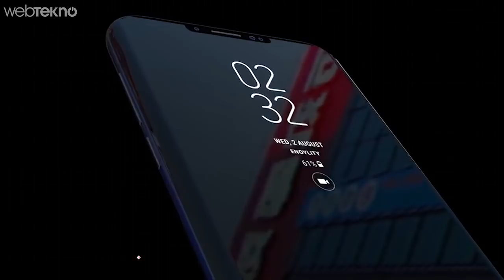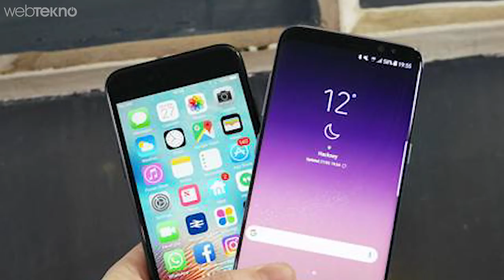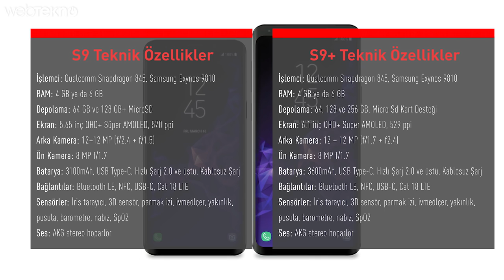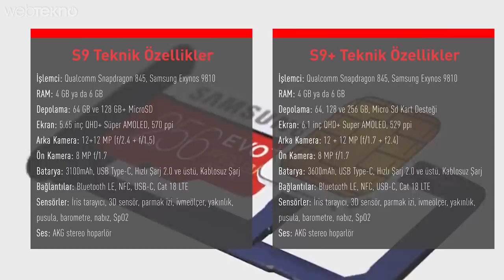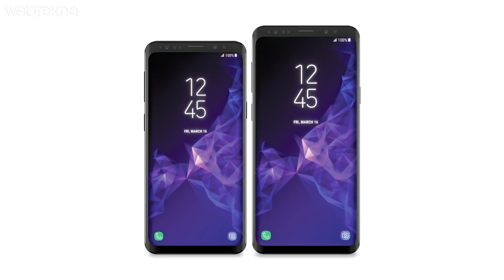Apple Bunu Beğendi: Samsung Galaxy S9 ve S9+ Nasıl Olacak?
Apple Bunu Beğendi: Samsung Galaxy S9 Nasıl Olacak? Türkiye Fiyatı ve Çıkış Tarihi

Merhaba sevgili Webtekno takipçileri! Bu videomuzda sizlerle birlikte gelmesine çok az bir süre kalan Galaxy S9 nasıl olacak ona bakacağız.

Her babuş telefon çıkmadan önce dönen geyikler bu sefer de başladı. Yok şöyle olacak, ekranı böyle olacak, kamerası böyle çılgın olacak, sızıntı var! filan falan.

Şimdi gelin isterseniz ana başlıklar halinde videomuza başlayalım.

S9 ve S9+ Ne Zaman Tanıtılacak?

Bizce en önemli ve en çok merak edilen soru bu arkadaşlar. Samsung tarafı S9 ve S9+’ını 25 Şubat 2018 yılında tanıtılacak. Türkiye’ye de 25 Şubat’ı takip eden haftalarda giriş yapacaktır. Kabaca bir tahmin yapacak olursak Mart ayının sonları demek mantıklı olabilir. Yurtdışında gerçekleştirilecek olan tanıtım etkinliğinde bir aksilik olmazsa biz de orada olacağız.

Peki gelin ikinci soruya;

Türkiye fiyatı ne olacak?

Bu soruda S9 modellerini bekleyen üzücü bir dedikodu var. O da şu arkadaşlar fiyatının 500 TL daha fazla olması bekleniyor. Dolar bazlı düşünecek olursak yaklaşık 140$ bir zam gelecektir. Sızıntıları da şöyle bir derleyecek olursak ‘bu zamana kadarki çıkan en pahalı samsung sıfatını kazanabilecek S9+ modeli, iPhone X ile aynı fiyatta yani yaklaşık 1000$’dan piyasaya çıkacaktır. 140$’lık zamda tüm Avrupa genelinde söz konusu olduğuna göre o para bize gelene kadar vergi mergi daha da artabilir. Yani çıkış anında güzel bir fiyat bekleyenlere şimdiden söyleyelim, hayal kırıklığınız kapıda.

Ha şunu ekleyelim hemen, biliyorsunuz cihazlar ilk çıkışından birkaç ay sonra özellikle Samsung gibi firmalarda indirime girebiliyor. Bizce beklerseniz karlı çıkarsınız.

Telefonun Tasarımı Nasıl?

Şimdi arkadaşlar hayal kırıklığı v2 için hazır olun. Çünkü hem dedikodulara hem de sızıntılara bakacak olursak Galaxy S9 tasarım anlamında S8 ile neredeyse birebir olacak. Sanıyoruz bu rahatlığa ‘len Apple’da yapıyor işte her sene aynı telefon’ diyerek giriştiler. Ama kullanıcı bazında yani bizlere soracak olursanız: ‘Vallahi her yeni modelde en heyecanlı beklediğimiz şey tasarım’. Eminim pek çok insan bana katılıyordur.

Ekran boyutları ise S9’da 5.8 inç, S9+’ta da 6.1 inç’lik ekranlar bekleniyor. Yalnız çözünürlük değerlerinde bir değişim yok.

Bi kere hemen şunu ekleyelim, yine sızıntılara bakacak olursak -ki artık güçlü iddialar oldu bunlar- S9 modelinde tek kamera, S9+ modelinde de çift kamera yer alacak. S8 ve S8+ modellerinden farklı olarak parmak izi okuyucusunun yeri değiştirilmiş ve dikey bir şekilde kameraların altına konumlandırılmış. Tabi burada da S9+’da 2 kameranın altında bir de parmak izi okuyucunun olacağını belirtelim. Seveni var sevmeyeni var. O lenslere parmak her türlü girer.

Bunun dışında arkadaşlar öyle çok hayati bi farklılık yok. Kameralar dikey yerleştirilmiş siz parmak sokmayın diye o kadar ama mantıksız olmuş bizden söylemesi.

Galaxy S9 ve S9+ Teknik / Kamera Özellikleri

Tasarım anlamında tam bir hayal kırıklığı yaşayacağız arkadaşlar fakat teknik özellik anlamında daha tatminkar sonuçlar bizi bekliyor. İşlemci ABD ve Çin gibi bölgelerde cihazlar Snapdragon 845 ile çıkacak fakat ülkemize gelen modelde Exynos 9810 işlemcisi olacak. S9 modelinde 4GB ram ve 64-128GB hafıza seçenekleri, S9+’ta ise 6 GB RAM 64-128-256 GB’lık modeller olacak. S9 ve S9+’ta 6.2 inç’lik Super Amoled ekranlar ve IP68 yani suya ve toza dayanıklılık sertifikası var. İşletim sistemi ise Android 8.0 Oreo arayüzü ise Samsung Experience bekleniyor.

Kameralarda da durum şu arkadaşlar: S9’da f/1.5 değerinde 12MP çözünürlük, S9+’ta da f1.5 ve f2.4 12 Mp çözünürlüklü iki adet kamera olacaktır. Resmi kaynaklarca doğrulanmayan bu bilgiler arasında S9+’ın 60 kare saniyede 4K, 240FPS’de de FullHD video kaydı yapabileceği söyleniyor.